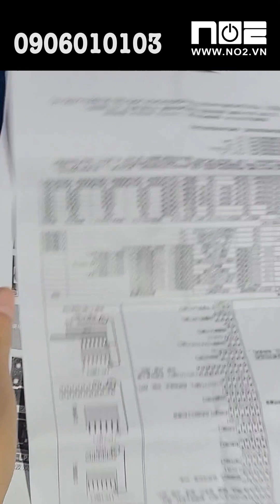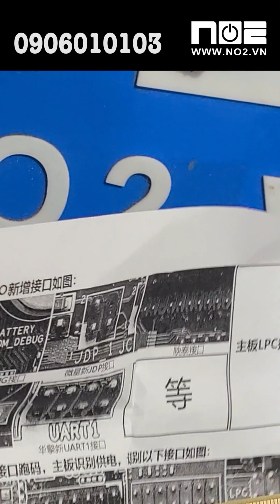Card test chuyên dụng TL 631 PRO Bản 2024 AE sửa main pc laptop macboock